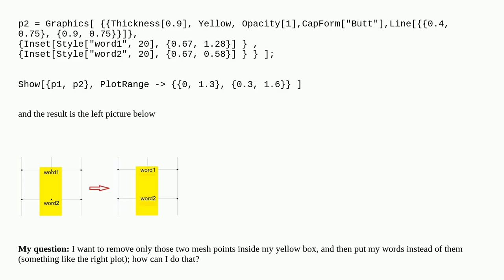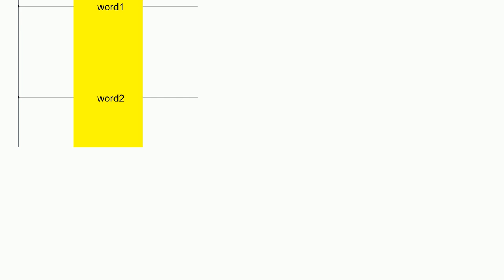How to remove particular mesh points in the given plot?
A special thanks goes out to the community

  plot-themes plotting mesh graphics